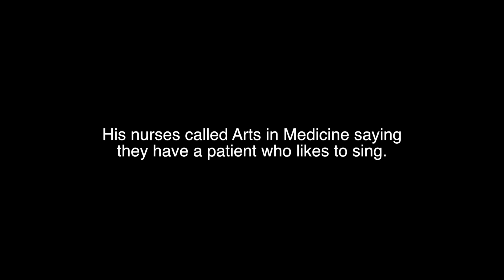Jamal Davis & Ricky Kendall Cover "Golden Train" @ Shands Hospital (Tiny Bed Sessions)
UF Health Arts in Medicine Tiny Bed Session Presents Jamal Davis & Ricky Kendal covering Justin Nozuka's "Golden Train" at UF Shands Hospital in Gainesville, Florida.

Featuring: Jamal Davis (Vocals), Ricky Kendall (Vocals, Guitar)

Cameras: Black Magic Cameras
Microphone:  Two Nordic Audio Black Pearls

Filmed/Edited by Ari Miller, Dave Melosh
Engineered/Mixed by Dave Melosh